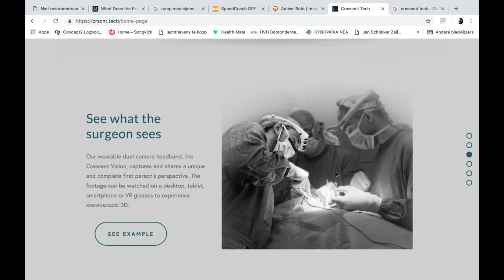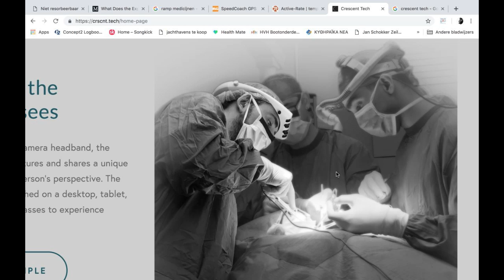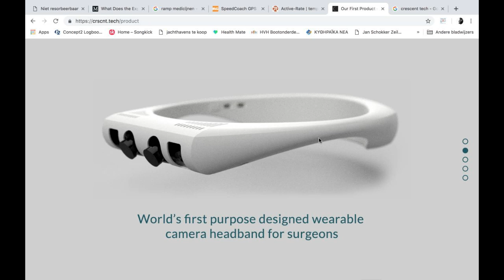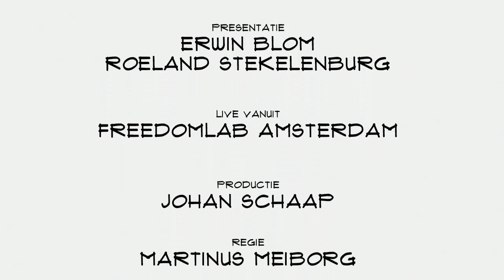Samy Ralph Andary (Crescent Tech): "Wij ontwikkelen een camera die levens kan redden"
Je zou als medicijnen student heel veel kunnen leren door te zien wat een chirurg ziet en doet. Dat was in praktijk altijd lastig, maar nu komt het bedrijf Crescent Tech met een camera die dat mogelijk maakt. Founder Samy Ralph Andary vertelt in Top Names over zijn toepassing, de complexiteit van hardware maken en de toekomstplannen.